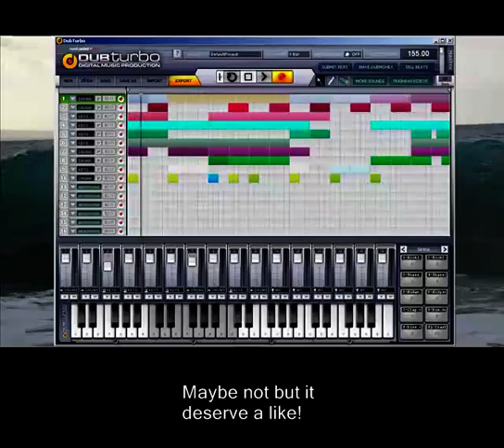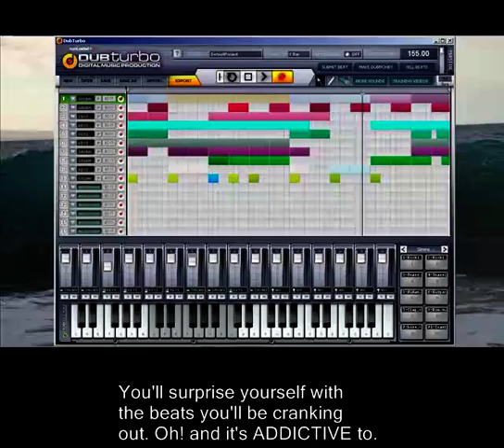Maker Beat: Drake - Forever Remixed In Sick Beat Making Studio Software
To maker beat people will want to rap/sing to.
- If you can't figure out whats wrong with your beats.
- If you a newbie who wants to make beats & learn faster.
- To become a professional music producer in months.
- If you need affordable beat making software(only $30).
- If you want super user friendly beat making software that works on all computers and operating systems.

The music producers software to professional beat making.